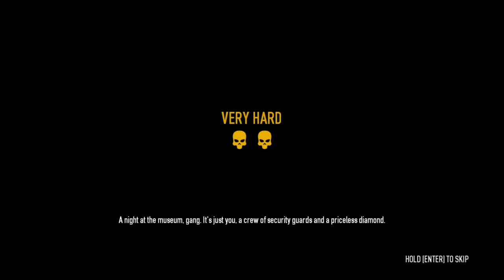Payday 2 Episode 2 Diamond Heist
Legit took me 5 hours to edit, lucky thumbnail took me 2 mins in photoshop. Really tryna stick to a schedule here.